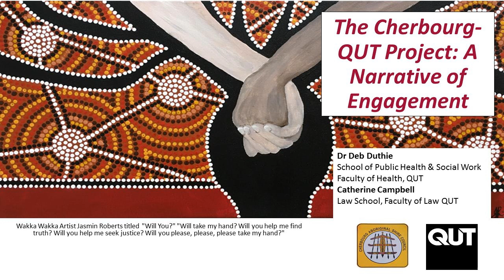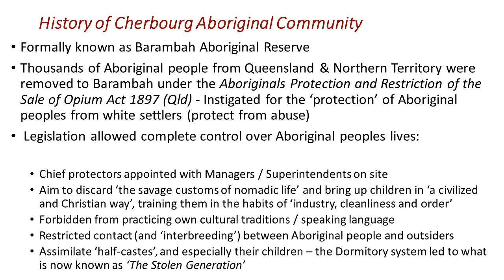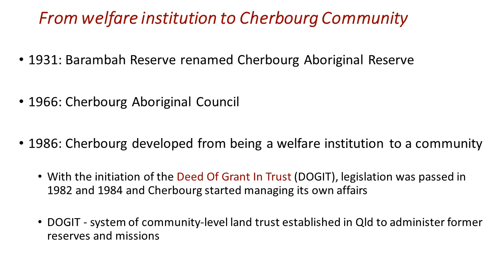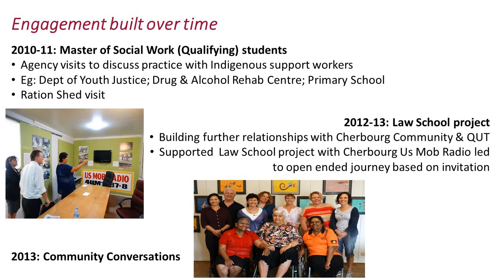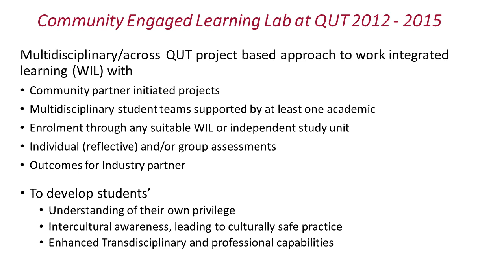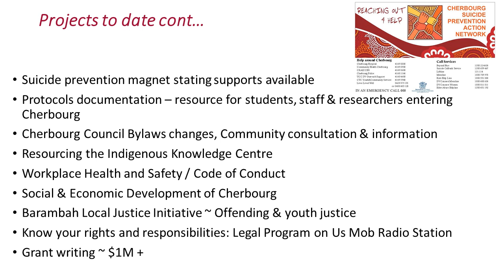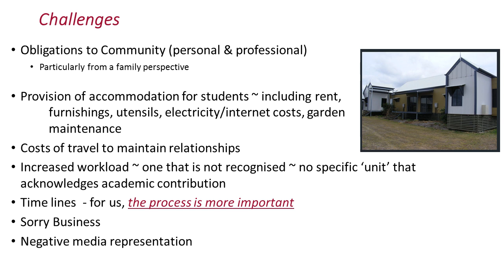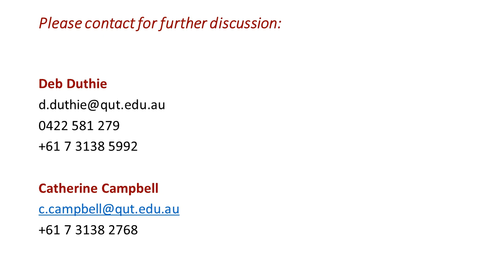The Cherbourg-QUT Project: A Narrative of Engagement webinar